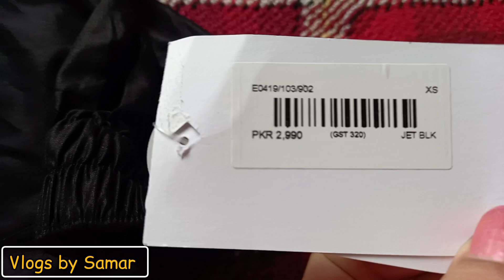Trouser designs 2023| Latest trendy shlwar and trousers designs |New trouser design